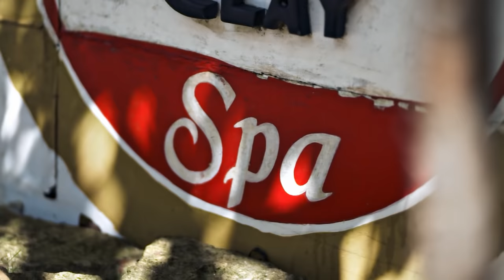Keine Grenzen bei Diogo | Ex on the Beach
Melody und Diogo amüsieren sich auf einem Spa Date. Mit einem Bodyscrub verwöhnt Melody ihre alte Liebe. Die beiden kommen sich näher und Melody wittert ihre Chance. Für tiefere Einblicke in ihr Date, könnt ihr euch die ganze 2. Folge auf TVNOW anschauen.

Hast du noch mehr Bock auf heißen Content🔥, dann hole dir jetzt TVNOW Premium

TVNOW bei Amazon